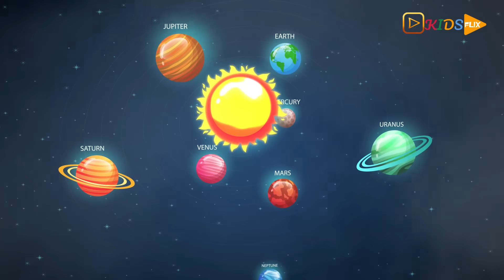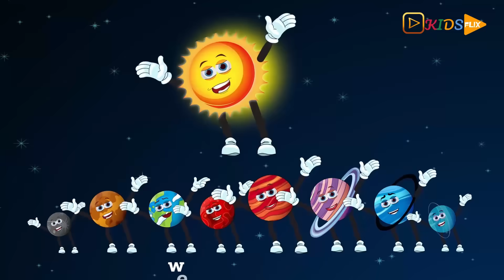Solar System - We are the Planets | Preschool learning - Sing Along with KidsFlix Club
Ever since Neil Armstrong took his first step on the moon in 1969, children have dreamed of becoming astronauts. So, here comes the Solar System song.
Sing it and learn the names of the planets of the solar system with KidsFlix Club.